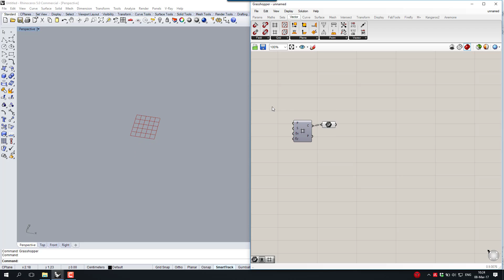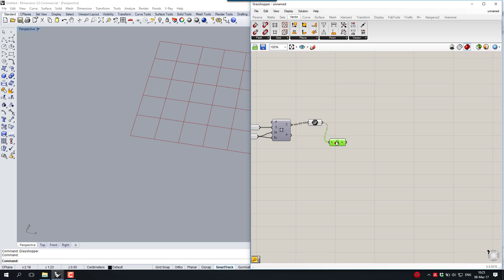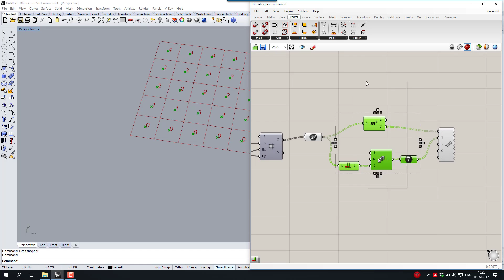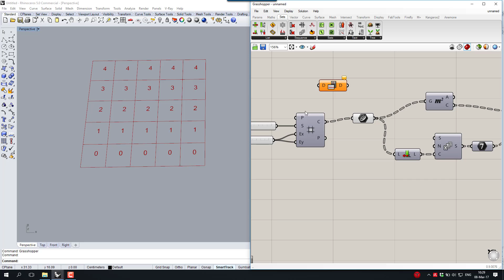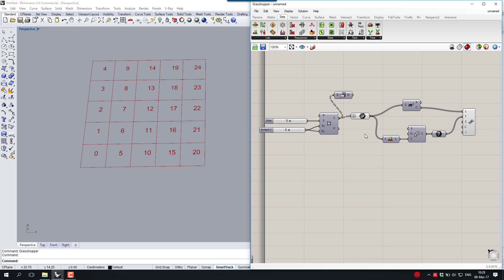Grasshopper Data Tree 03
הסבר על מבנה הנתונים בגרסהופר